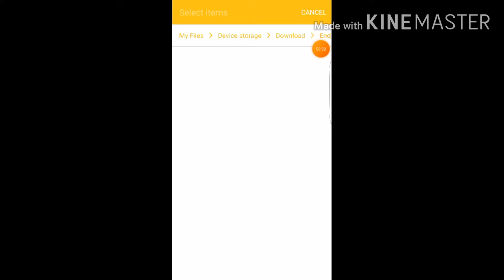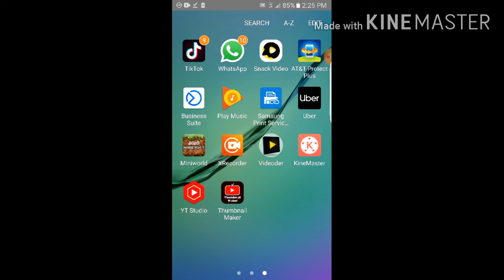The end city map for 0.14.3 II link in description II Craftsman WUS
Guys here end city